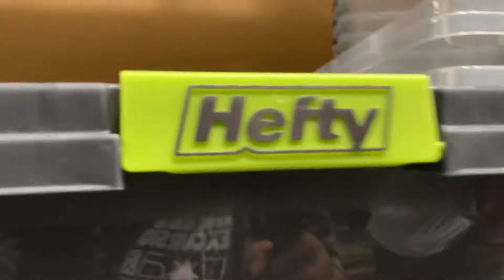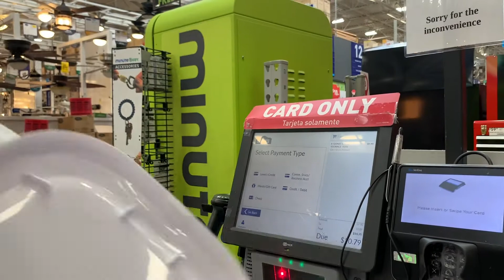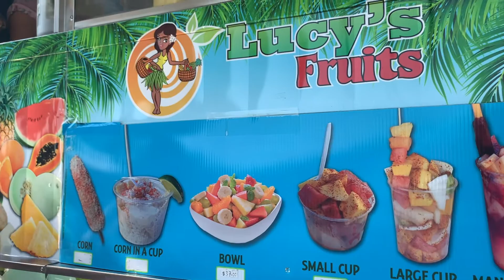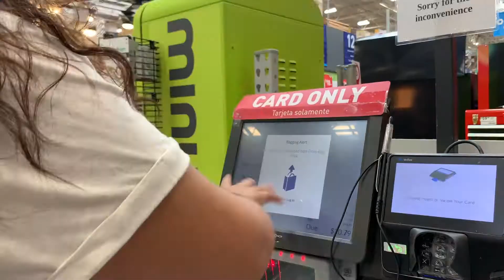Maria is moving...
We're so sorry to say that this will be our last video... Maria will be moving far far away and we won't be able to see each other anymore...

AHHHH, just kidding!

Congrats to Maria and her family on getting a new house!

What's the next move?